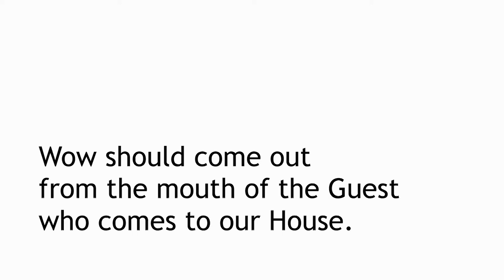The Best Selling Collection of the Framed Art.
The best selling Framed Art in my shop.

If you are selling anything online, you have a creative shop and you have to make such a marketing video, then write your shop link in the comment box.
And the top 10 selling thing too.

If you want this marketing video by email then the price will be 20 $. And if you want it through YouTube, then it's totally free.